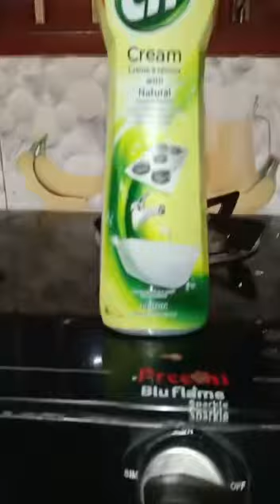Cleans tough stains and even rust